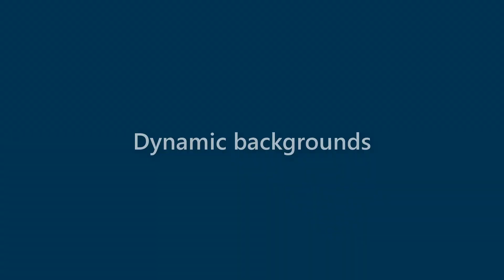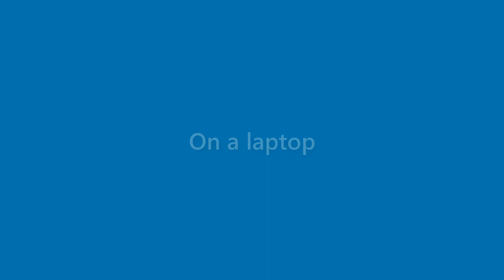Thelma Mckinney - appearance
Name Look - Thelma Mckinney - appearance. In this video we present "Thelma Mckinney" name look and feel in various scenarios.
This video will cover:
How does "Thelma Mckinney" look as a personal letterhead?
How does "Thelma Mckinney" look on a business card?
How does "Thelma Mckinney" look on a computer/laptop screen?
How does "Thelma Mckinney" look with different background colors?
How does "Thelma Mckinney" look with various fonts?